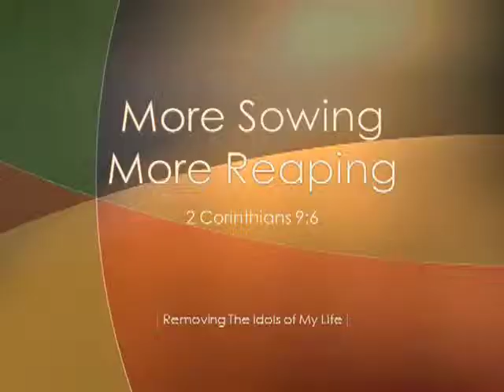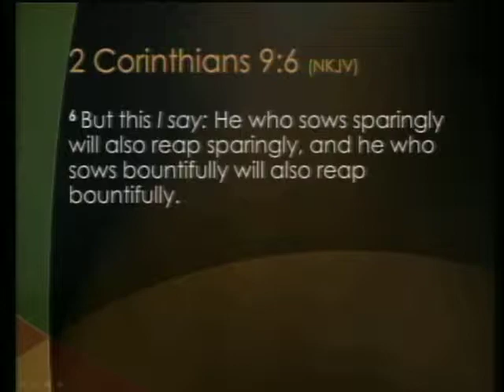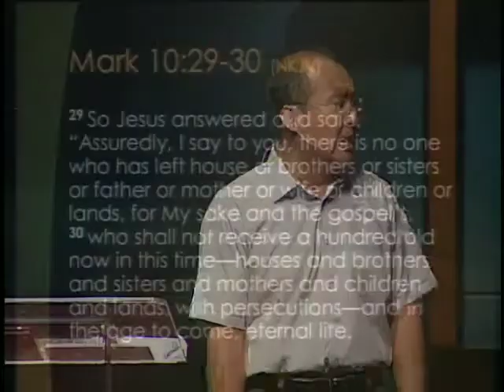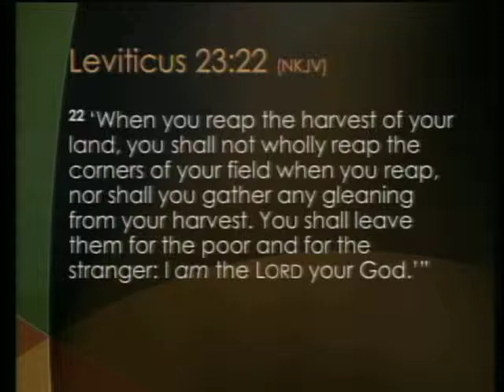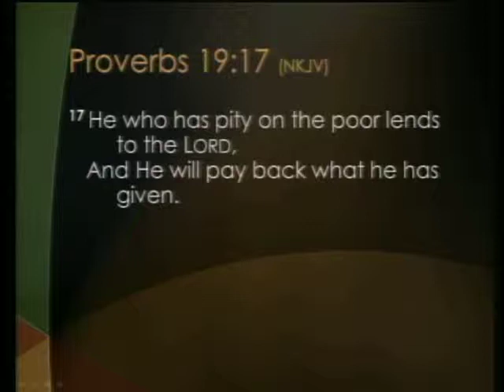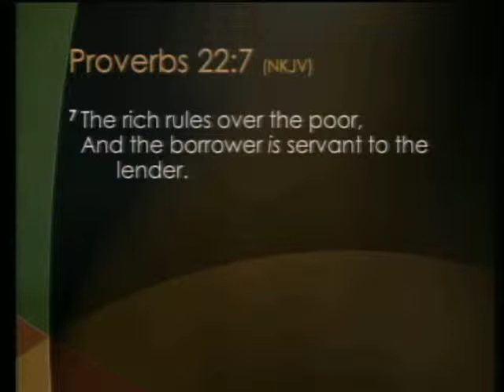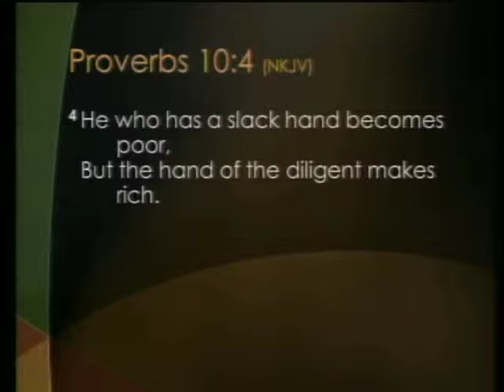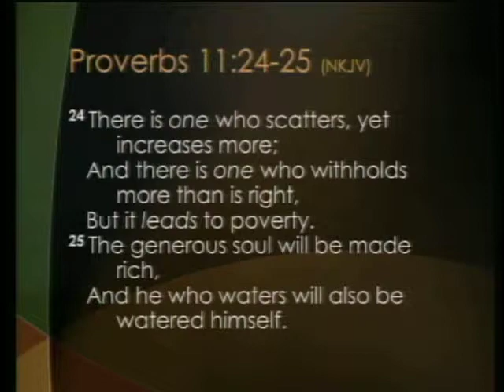More Sowing More Reaping - October 5, 2014 - Series: Removing the Idols of My Life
Series: Removing the Idols of My Life
Speaker: Shine Kim